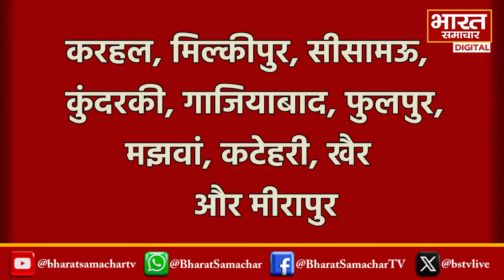UP में अब 10 नहीं 17 सीटों पर होंगे उपचुनाव !, अब सपा के ये बागी विधायक पहुंचे BJP मुख्यालय